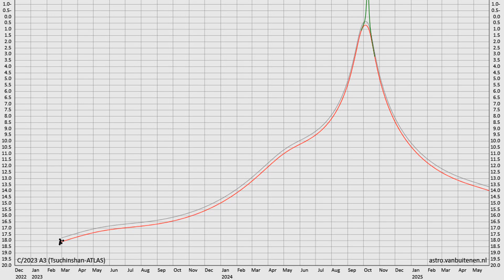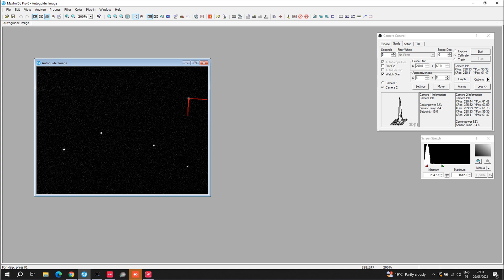Roll-off-roof Observatory | Pedro RE' (20240529) | M106 | C/2023 A3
Roll-off-roof Observatory | Pedro RE' (20240529)
TMB175 F/8 | SBIG STL11000 | Paramount ME  | M106 | C/2023 A3